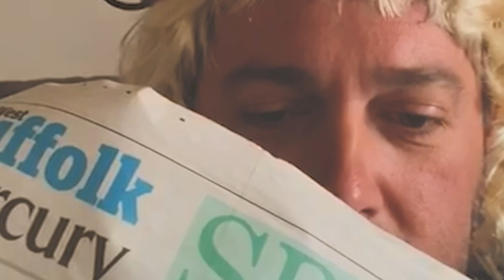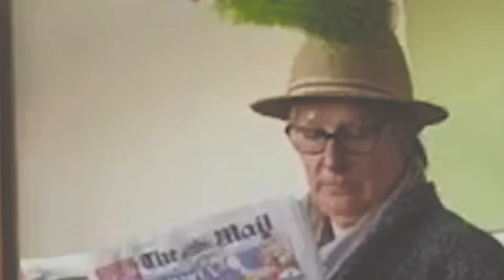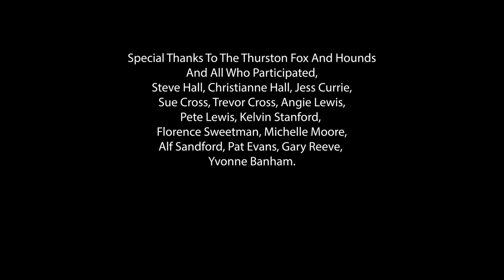I Want To Break Free - Quaranqueen Music video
The village of thurston have helped in putting together this Music video, Thankyou all from the Fox and Hounds Pub in Thurston and everyone who participated.
Please Share with everyone you know so we can spread a little bit of joy during these peculiar times :)
Edited by - Georgia Crooks